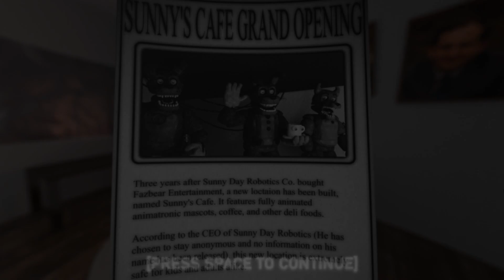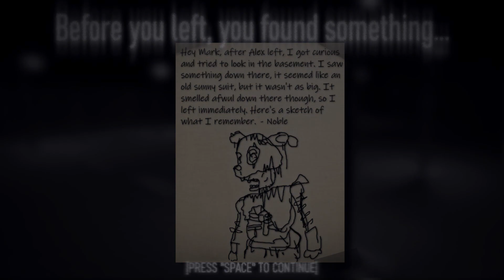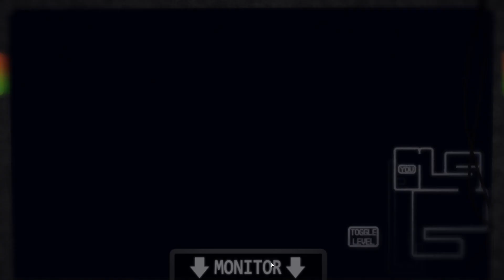FNAF TIME 31! (2 RANDOM FNAF FANGAMES)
Freddy Entertainment & Sunny's Collaboration Company

Timestamps :
00:00 Game 1
08:53 Game 2